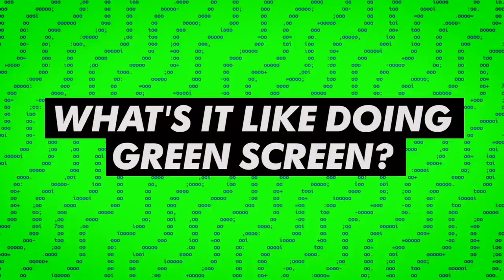Geordie Shore 16 | Behind The Shore: The Secrets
OI OI! Our radgies take us behind the scenes of Toon life, from who’s the messiest radgie to which squad member tackles the washing up…